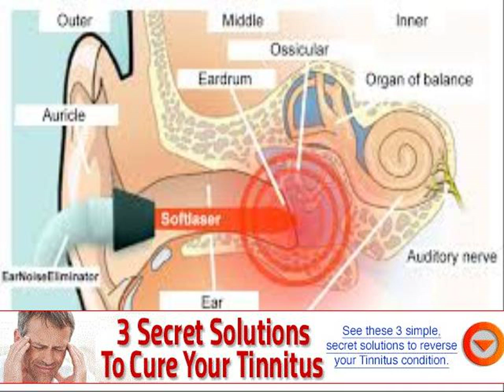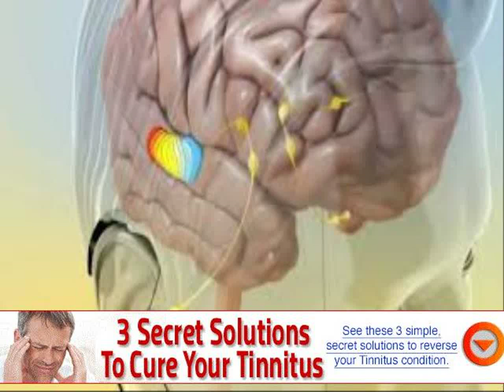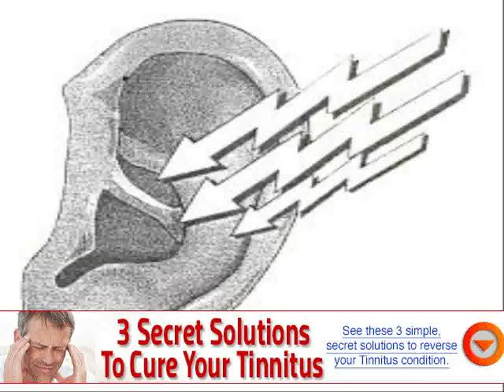treatment for dizziness and tinnitus